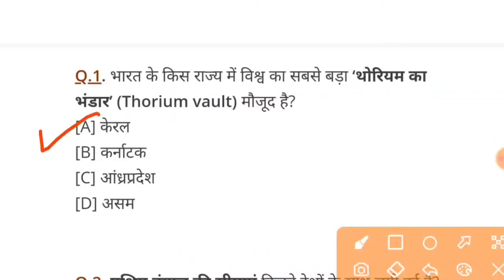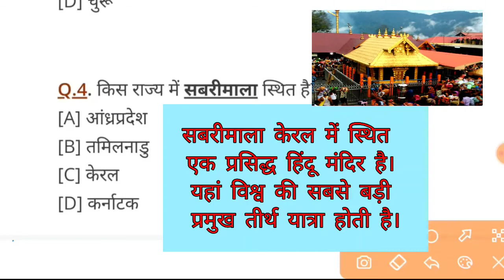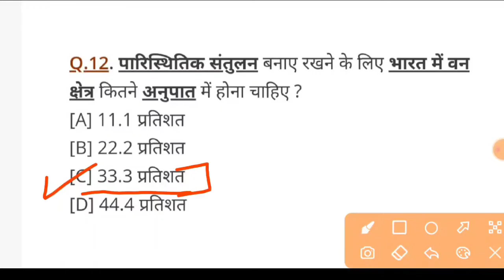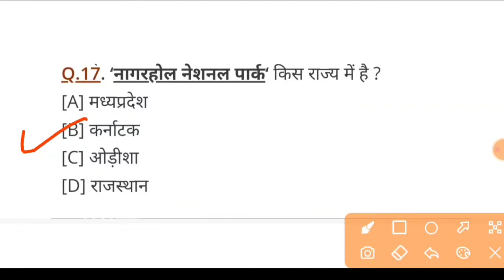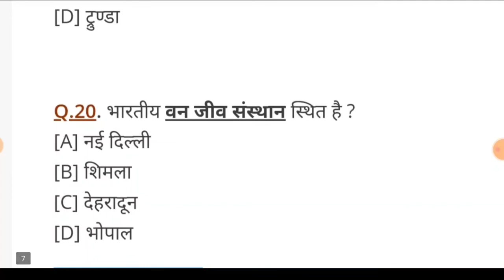Indian Geography Part 1#भारत का भूगोल MCQ# Educationstudychannel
Hello Friends
Welcome to my Education study channel I create this channel only for education purpose so
education study channel
Education Study Channel